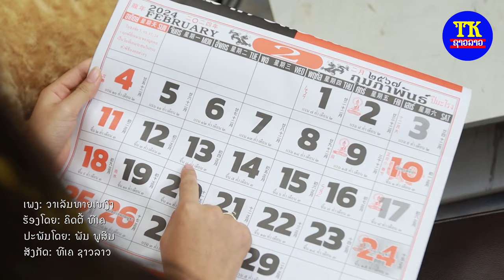ວາເລັນທາຍເຫງົາ ຄິດຕີ້ / วาเลนไทน์เหงา คิดตี้ / Sad Valentines Day kitty.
ພ.ວາເລັນທາຍເຫງົາ
ຮ້ອງໂດຍ: ຄິດຕີ້ ທີເຄ
ເນື້ອຮ້ອງທຳນອງ: ພັນ ພູສິນ

ເນື້ອເພງ: ວາເລັນທາຍເຫງົາ

ເຄີຍໄດ້ຮັບດອກໄມ້   ວັນວາເລັນທາຍ 14 ກຸມພາ
ຕ່າງກໍສາບານ ດ້ວຍກັນວ່າ ຊິຮັກກັນຊົ່ວນິລັນ
ເຄີຍໄດ້ຮັບຂອງຂວັນ  ເທດສະການວັນແຫ່ງຄວາມຮັກ
ມັ່ນໃຈຄັກສິຮັກກັນດົນ    ຕ່າງຄົນກໍຍິນດີ
• ແຕ່ບໍ່ທັນຮອດປີ   ເຈົ້າກໍຫນີ່ຫາຍໄປ  ວາເລັນທາຍປີນີ້ບໍ່ຄືເກົ່າ
** ບໍ່ມີດອກໄມ້  ບໍ່ມີຂອງຂວັນ ບໍ່ມີເຈົ້ານັ້ນຂ້າງກາຍຄືເກົ່າ
ແນມມ່ອງໃດ  ກໍເຫັນແຕ່ຄວາມເສົ້າ  ພາບວັນເກົ່າໆເຮົາກໍ່ຍ້ອນຄືນມາ
ວາເລັນທາຍຂອງຄົນອື່ນເຂົາ  ເປັນວາເລັນເຫງົາຂອງເຮົາດອກວ່າ
ໂອ້ຍ. ມາຊ່າງເຫລືອໃຈເປັນຮ້າຍແທ້ລະ 14 ກຸມພາ ຕ້ອງນັ່ງກຸມໃຈ
ເຄີຍຍ່າງຈັບມື  ໃນວັນສຳຄັນຍັງຈຳບໍ່ລືມ
ແຕ່ຄິດຂື້ນມາແລ້ວນໍ້າຕາຊຶມ  ຢືນຄອຍເຈົ້າບໍ່ເຫັນຕ່າວມາ
ຊໍ້າ  * / ** / ** /

 ໂອ້ຍ...ມາຊ່າງເຫລືອໃຈຮ້າຍແທ້ລະ    14 ກຸມພາ ວັນແຫ່ງຄວາມເຫງົາ